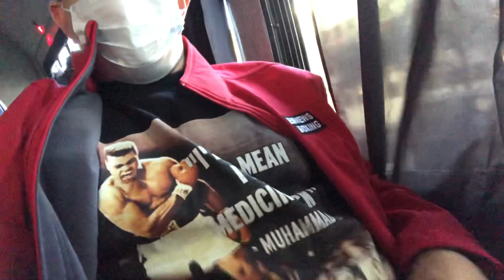Elie Seckbach Heading To Gervonta Davis vs Leo Santa Cruz fight